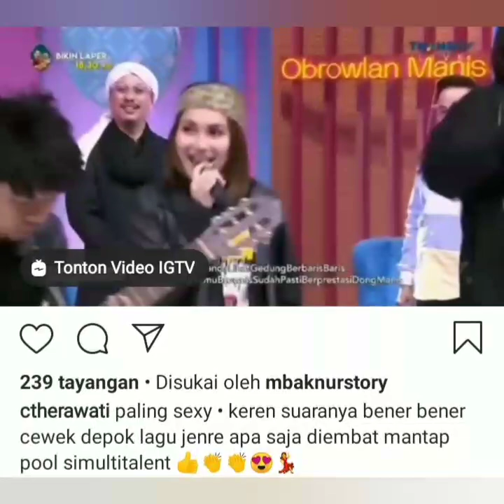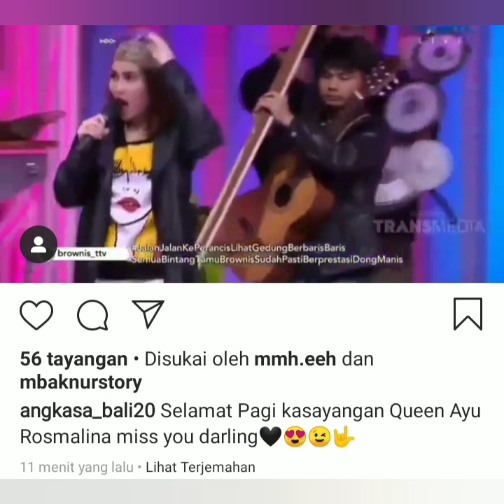2 info terbaru, saksikan ada ayu tingting di acra ini siang ini, catat jam tayang nya